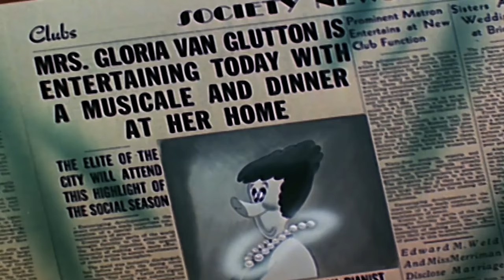Pica-Pau em Português | Viagem à Bavária | Compilação De 1 Hora | Desenhos Animados